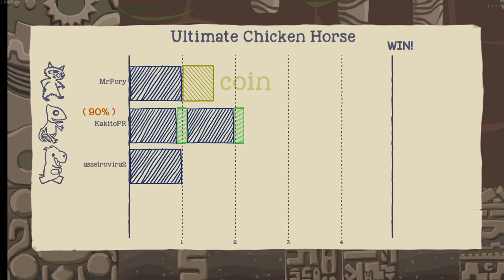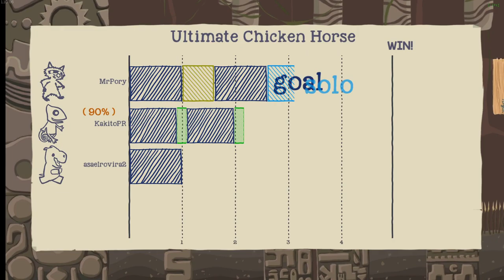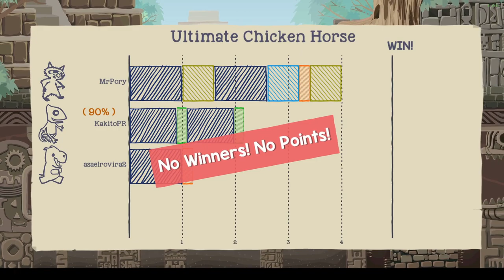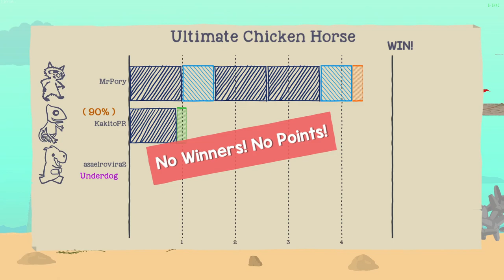Precaución, área de TSUNAMI!!! ULTIMATE CHICKEN HORSE (Parte 2).